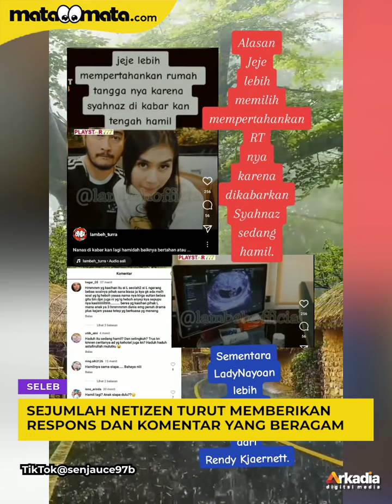Heboh Syahnaz Sadiqah Hamil, Auto Bikin Bingung: Anak Jeje Govinda atau Rendy Kjaernett?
Berbeda dengan Lady Nayoan, Jeje Govinda tampak memilih tenang menyikapi kabar perselingkuhan Syahnaz Sadiqah dan Rendy Kjaernett.

Jeje Govinda bahkan meminta istri Rendy Kjaernett, Lady Nayoan, agar menghapus bukti perselingkuhan Syahnaz Sadiqah.

Tidak hanya itu, Jeje Govinda juga bahkan mendampingi Syahnaz Sadiqah dalam acara 'Lagi Lagi Tenis' pada Jumat (23/6/2023).